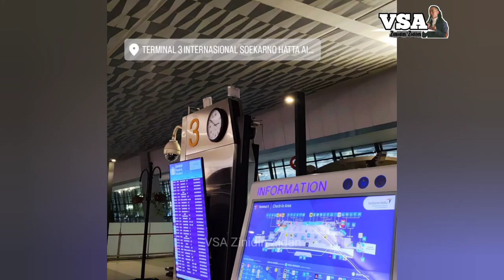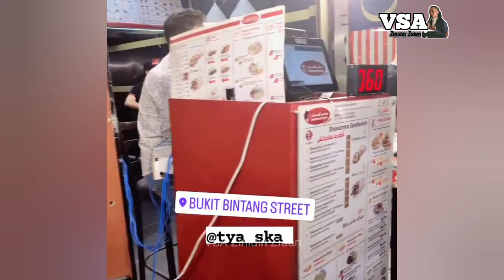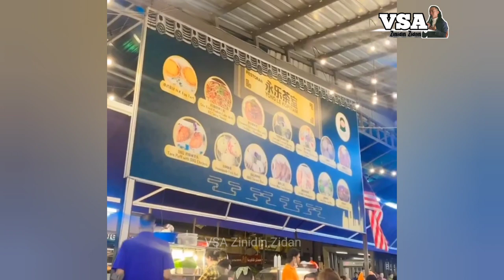STORY INSTAGRAM DAY -1 PERJALANAN ZIDAN&TEAM KE MALAYSIA ,JUGA KEGIATAN KETIKA SAMPAI DI MALAYSIA